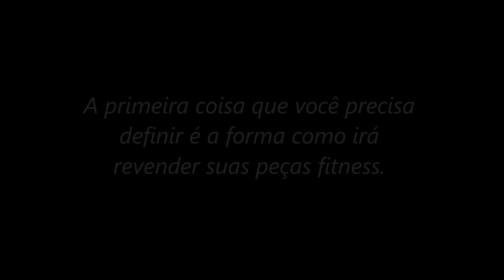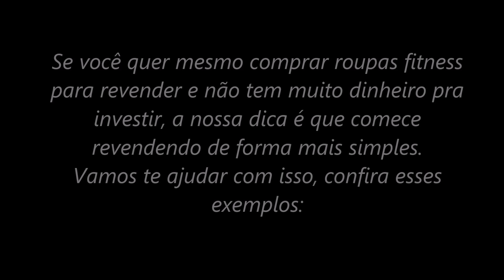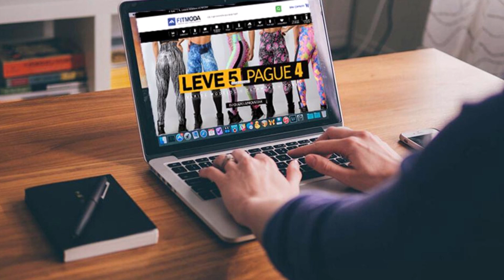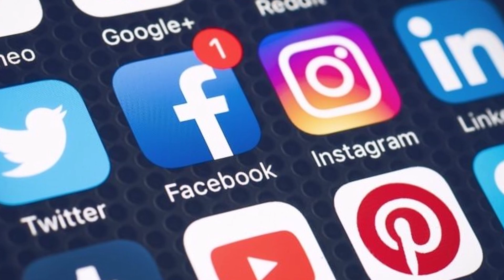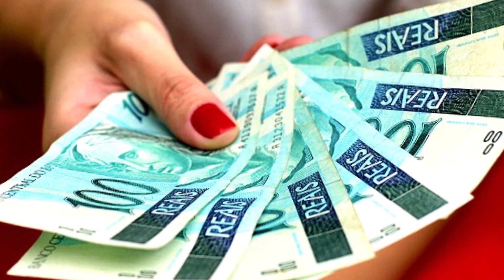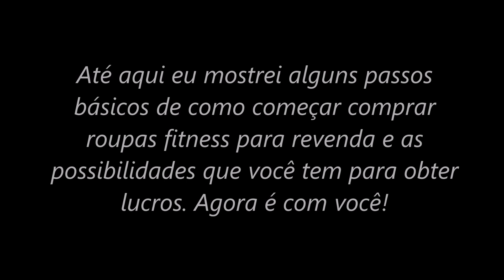Roupas fitness para revenda: DICAS IMPORTANTES!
Roupas fitness para revenda 💡

Se você está pensando em comprar roupas fitness para revender vem comigo que nesse vídeo eu  te revelo dicas essências que você precisa saber se quiser entrar nesse mercado e ter sucesso.

Você já parou para analisar a quantidade de pessoas que frequentam academias ou praticam exercícios físicos hoje em dia? Se já percebeu tudo isso, saiba que os produtos destinados para esse público costumam ter um nível de venda muito alto atualmente e se você aproveitar poderá ganhar um bom dinheiro com esses produtos.

Nesse vídeo eu vou te mostro como revender roupas fitness e atingir bons lucros, tanto com produtos para o público feminino quanto para o masculino.

CONTEÚDO DO VÍDEO:
📍 Defina como irá revender suas peças fitness.
📍 Os melhores tipos de roupas fitness para revender
📍 Onde comprar roupas fitness para revenda?